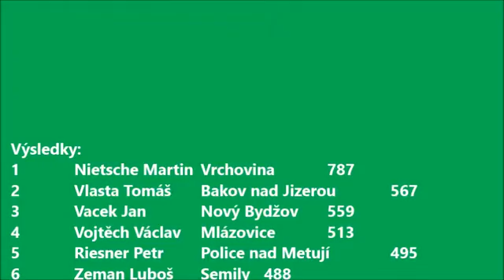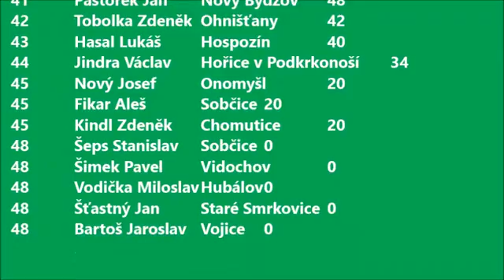Vojice rybářské závody 30.5.2015